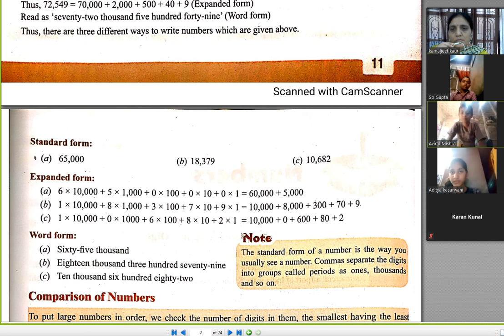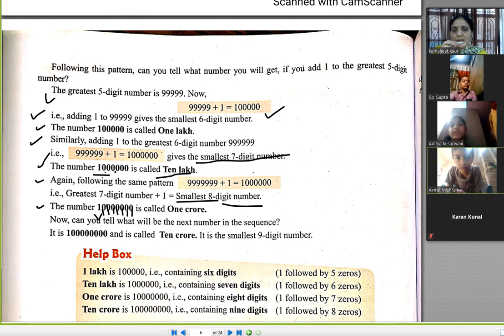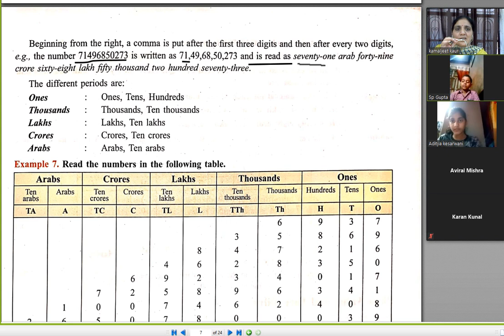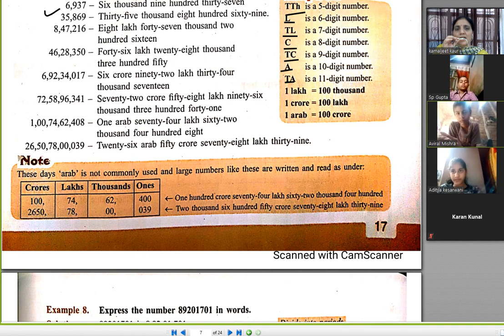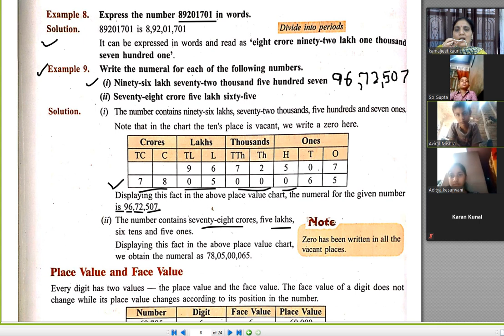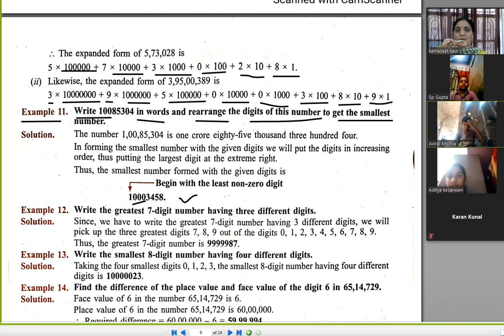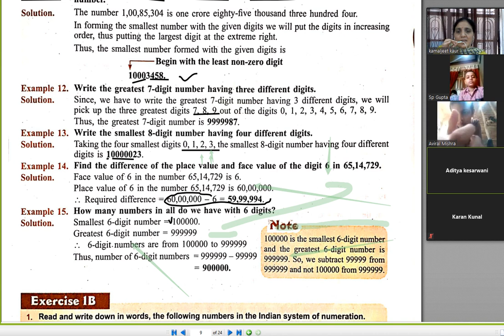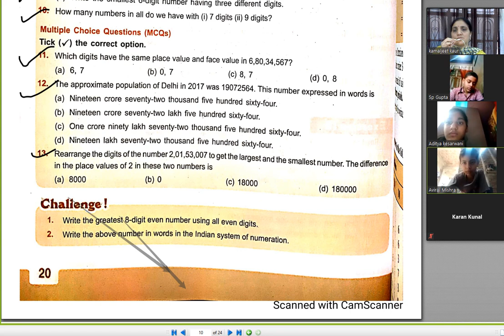maths class 6 chap 1 part 2